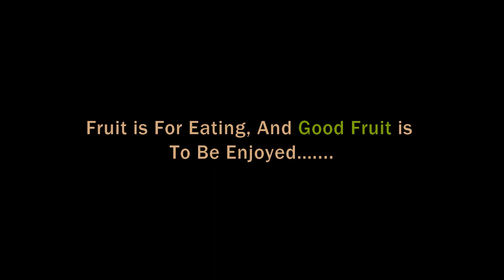►Famous Pine Apple of Modhupur, BD II Best Test Ever & Ever II Street Seller at City Market